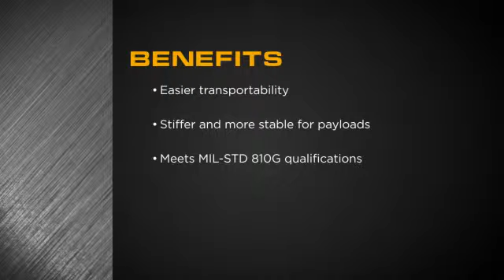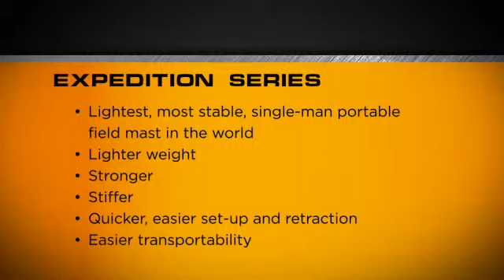Will-Burt Portable Communications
The Expedition Series by Will-Burt is the lightest, most stable, single-man portable field mast in the world.

Better than Aluminum, the Expedition Series tripod and mast are constructed of carbon composite material, making the system:
•Lighter weight - easier to transport and deploy
•Stronger - more durable - won't bend or break
•Stiffer - more stable for payloads
In addition, the Expedition Series mast has the following additional benefits vs. other portable masts:
•Quicker, easier set-up and retraction - faster deployment
•Easier transportability - two compact transport pack options allow you to select the best one to fit your deployment needs